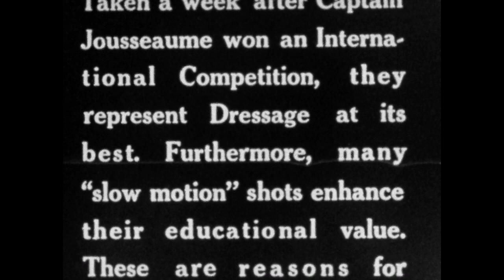Dressage Film #4 from Captain Vladimir Littauer's personal collection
Dressage Film #4. No films marked Dressage 1-3 were found in Captain Vladimir Littauer's personal film collection. It is unknown if he shot this film. The part featuring Captain Andre Jousseaume was shot in 1938. Roots of Modern Riding at Sweet Briar College. Digitization was made possible by the generous gift of Mrs. Helen Groves of the King Ranch.